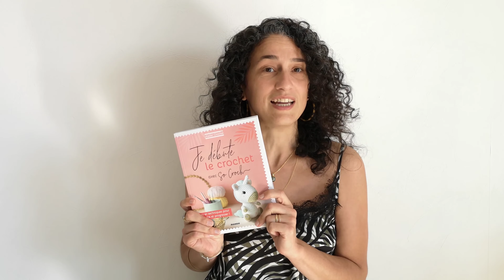Bases du crochet 03 - La maille coulée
Vous souhaitez débuter le crochet ? Vous êtes débutant.e et ne savez pas par où commencer pour réaliser de jolis amigurumis ? Bienvenue dans la série "Les bases du crochet". Dans cette 3e vidéo, je vous apprends à réaliser un nouveau point de base : la maille coulée.

Ce cours en plusieurs épisodes se base sur la logique adoptée dans mon livre : "Je débute le crochet", par Marie Clesse, paru aux éditions Mango. Ce livre, plein d'astuces, d'explications et de photos, est le complément idéal de cette série de vidéos !

Et partagez vos réalisations et progrès sur Instagram avec le jedébutelecrochetavecsocroch !

MES LIVRES :
* Je débute le crochet avec So Croch' :
Sur Amazon
* Crochet : 8 modèles adorables pour se lancer
Sur Amazon
* Le grand livre des animaux de So Croch' :
Sur Amazon
* Adorables animaux :
Sur Amazon
* Adorable dînette :
Sur Amazon
* Adorable jungle :
Sur Amazon
* Adorables mini animaux :
Sur Amazon

MATERIEL UTILISE :
Crochet Clover n°4 gamme Amour
Fil Catania Grande de Schachenmayr